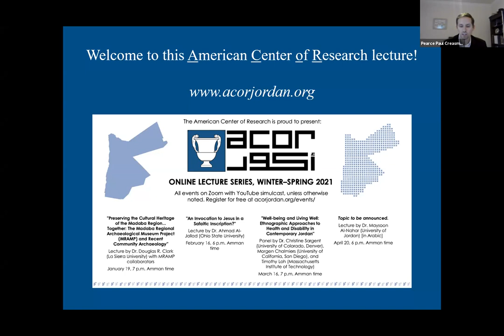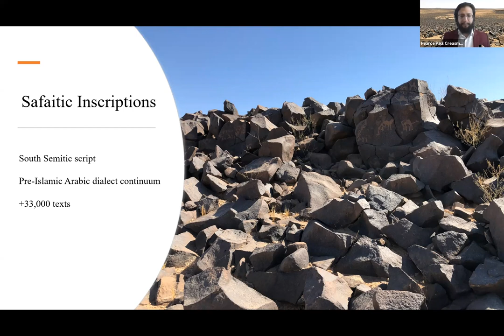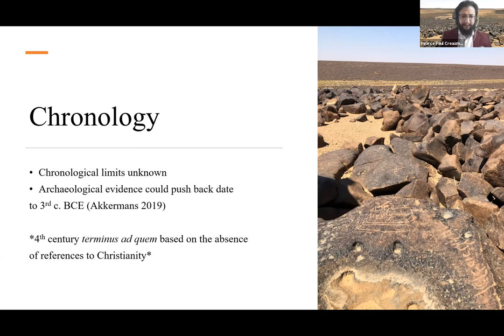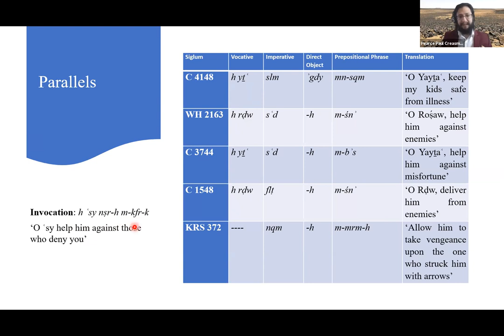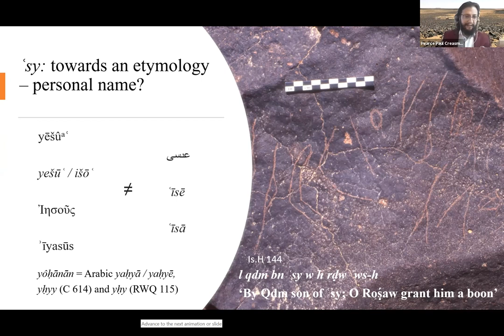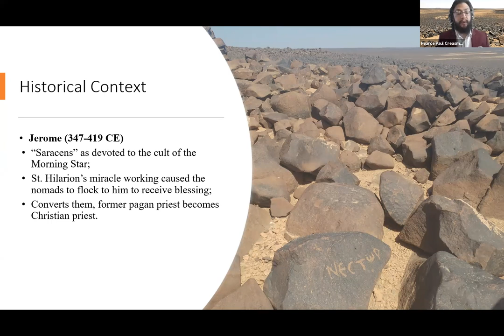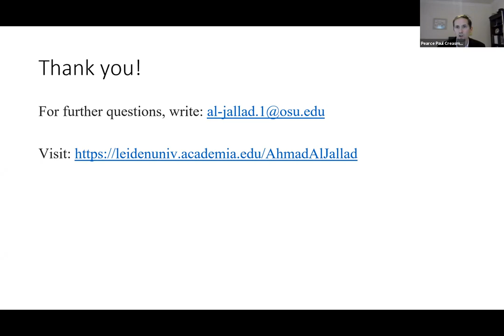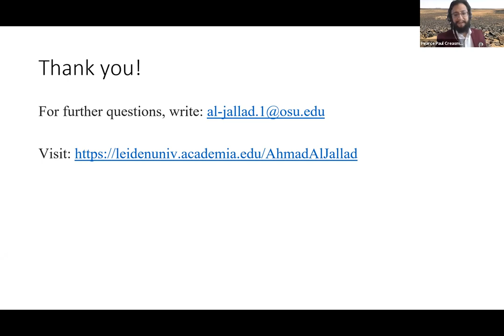ACOR Lecture: "An Invocation to Jesus in a Safaitic Inscription?"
Introduction by ACOR director Pearce Paul Creasman: 0:00​—2:22​
Feature presentation by Prof. Ahmad Al-Jallad: 2:22:-33:28​.
Discussion/Q&A: 33:28-48:13​.

“An Invocation to Jesus in a Safaitic Inscription?”
An ACOR online lecture by Dr. Ahmad Al-Jallad (Ohio State University) on February 16, 2021.

About the lecture:
The Safaitic inscriptions constitute the largest epigraphic corpus in Jordan. The term refers to the northernmost branch of the South Semitic alphabet, a sister of the Ancient South Arabian script (musnad). The inscriptions, concentrated in the Syro-Jordanian Basalt Desert (the Ḥarrah), record the lifeways of the region's inhabitants some 2,000 years ago. While the exact chronological limits of Safaitic are not known, scholars have assumed that the documentation ends around the 4th century CE, as there are no mentions of Christianity. This lecture will present a new inscription, discovered during the 2019 summer campaign of the Badia Surveys. It records an invocation to a new divinity, attested for the first time in Safaitic, that should likely be identified as Jesus. After the discussion of its reading and interpretation, I will explain the ramifications of this discovery on the history of Christianity in the region and the background of Quranic ʿysy.